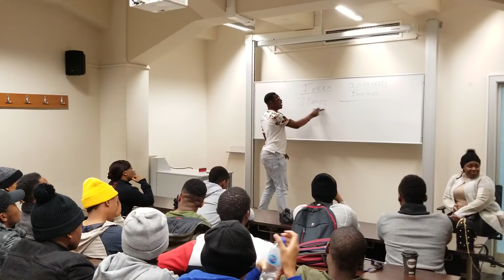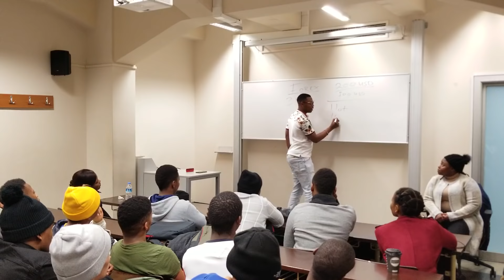Refwayne Forex Lecture(Istanbul)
PS: No Account Management, No Investment. Be Careful of fake accounts on Facebook, Instagram and Telegram.
►Where to follow Ref Wayne:
Ref Wayne is an international bestselling author of ‘The Art of Trading’, by far the most followed Forex trader in Africa and an internationally renowned speaker on trading and entrepreneurship.  He regularly appears on international TV and radio.   He has consulted for many companies and addressed more than 250,000 people through television and seminars throughout the world.

Trading foreign currencies can be a challenging and potentially profitable opportunity for investors even though under the guidance of expert traders like Ref Wayne. However, before deciding to participate in the Forex market, you should carefully consider your investment objectives, level of experience, and risk appetite. Most importantly, do not invest money you cannot afford to lose.

There is considerable exposure to risk in any foreign exchange transaction. Any transaction involving currencies involves risks including, but not limited to, the potential for changing political and/or economic conditions that may substantially affect the price or liquidity of a currency. Investments in foreign exchange speculation may also be susceptible to sharp rises and falls as the relevant market values fluctuate. The leveraged nature of Forex trading means that any market movement will have an equally proportional effect on your deposited funds. This may work against you as well as for you. Not only may investors get back less than they invested, but in the case of higher risk strategies, investors may lose the entirety of their investment. It is for this reason that when speculating in such markets it is advisable to use only risk capital.